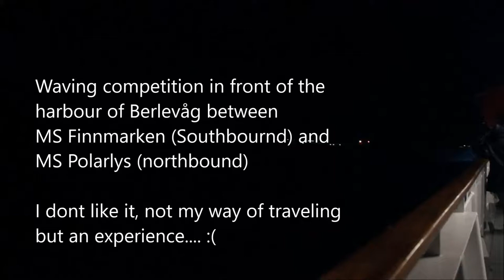Waving competition between MS Finnmarken and MS Polarlys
Waving competition in front of the harbour of Berlevåg between MS Finnmarken (southbournd) and MS Polarlys (northbound).
I dont like it, not my way of traveling but an experience. :(